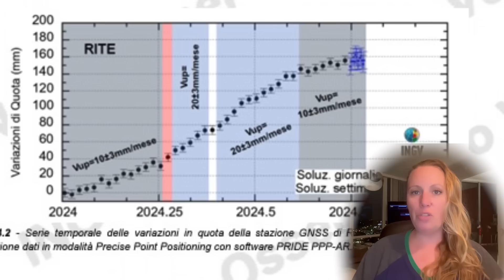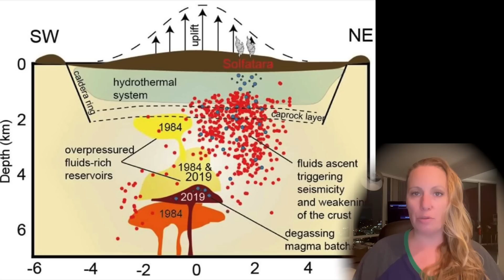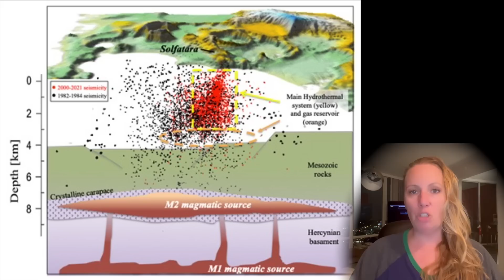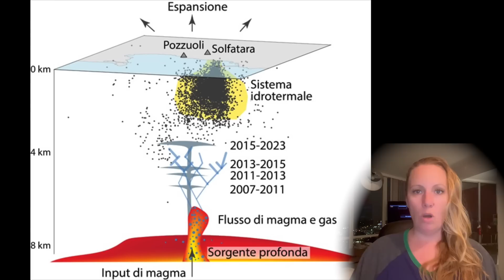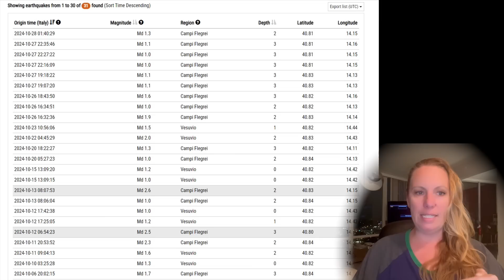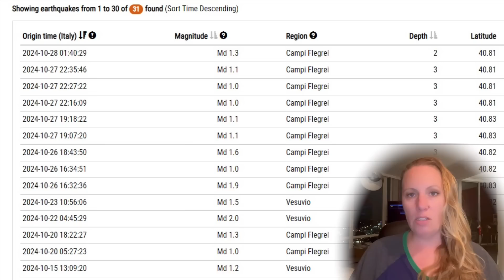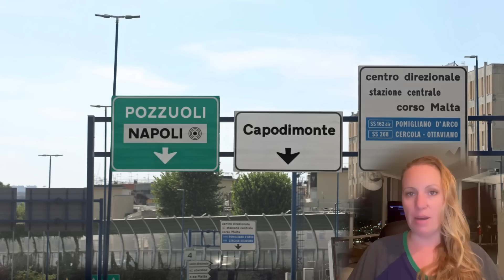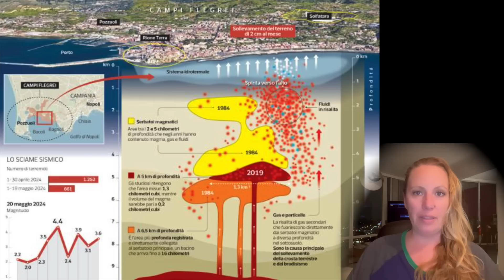A several days lasting Earthquake Swarm is currently rumbling at Campi Flegrei in Italy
Another long lasting Earthquake Swarm is still ongoing at Campi Flegrei, a volcano near Naples in Italy, with Epicenters around the Solfatara near Pozzuoli

Hey, do you want more behind the scenes and exclusive updates ?